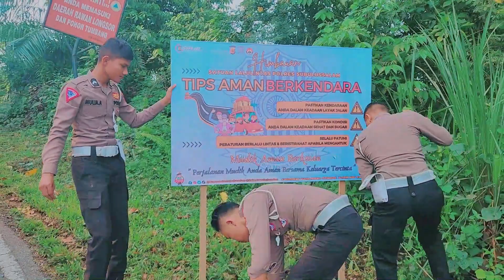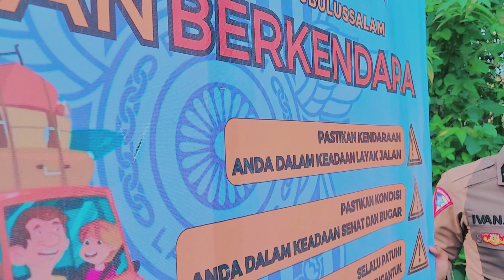TIPS AMAN BERKENDARA MUDIK LEBARAN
Assalamu'alaikum Sobat DreGd 👋
Satuan Lalulintas menghimbau dengan memasang Spanduk Tips Berkendara Mudik Lebaran tahun 2023.
Lengkapnya di video

kalau kalian suka dengan video ini jangan lupa, Like dan komen ya.😉

Akhir Kata Wassalamu'alaikum warahmatullahi wabarakatu Salam santun dari Mulana DreGd👋